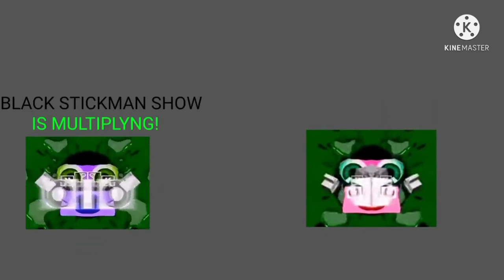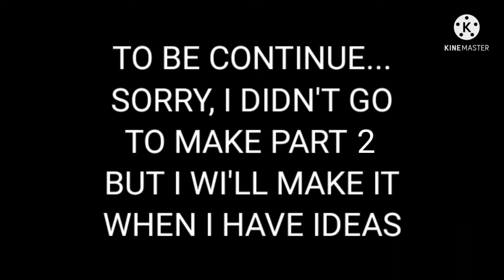White Stickman Show Season 2 Episode 19 White Stickman Meets Juanjo Fuentes Hurubean? Part 1